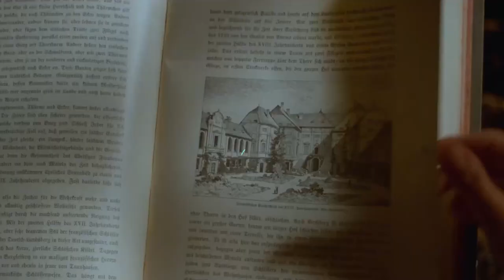THE HOWLING "Eddie's Transformation" Clip (1981) Werewolf Classic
THE HOWLING (1981) "Eddie's Transformation" Clip & 4K Restoration Trailer

PLOT: Severely shaken after a near-fatal encounter with a serial killer, TV newscaster Karen White takes some much-needed time off. Hoping to conquer her inner demons, she heads for "The Colony," a secluded retreat where her strange new neighbors are just a tad too eager to make her feel at home.

CAST: Dee Wallace, Patrick Macnee, Christopher Stone, Robert Picardo, Dennis Dugan, Kevin McCarthy, Belinda Belaski, John Carradine, Slim Pickens, Elisabeth Brooks, Dick Miller